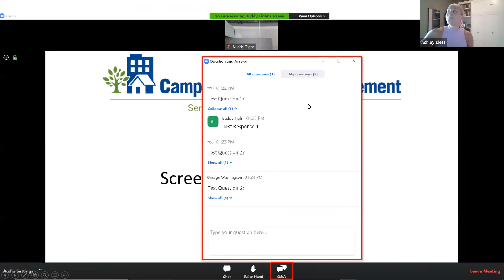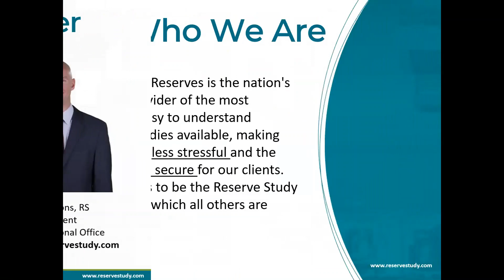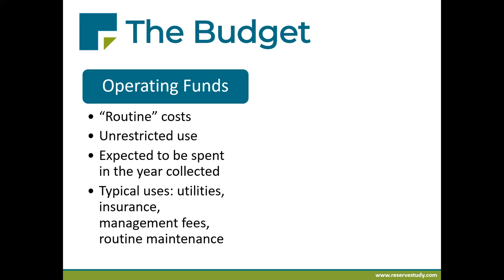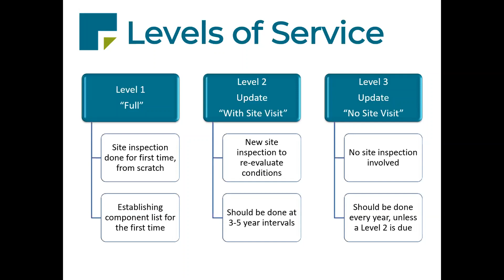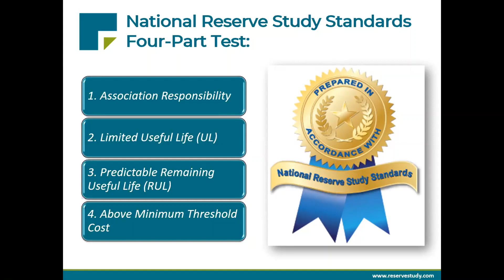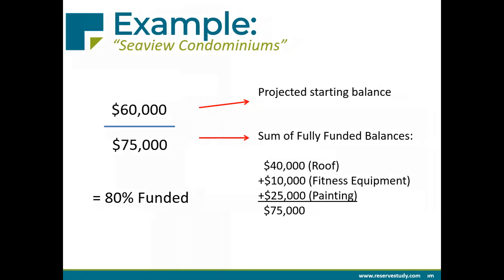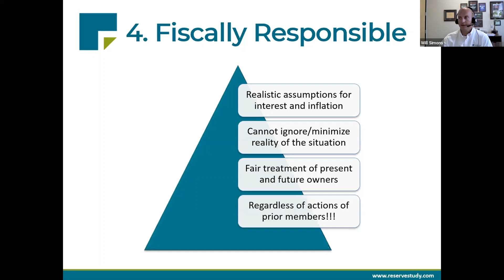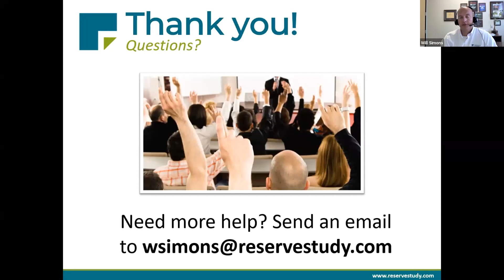Fundamentals of Reserves Webinar with Association Reserves - Campbell Property Management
Thank you for joining Evan Bradley from Campbell Property Management and Will Simons from Association Reserves for this "Fundamentals of Reserves" CEU Webinar.
This recording is from July 13, 2021 and was hosted on Zoom.

Learn how this impacts your community association.
To learn more, please visit: Campbellmgt.com